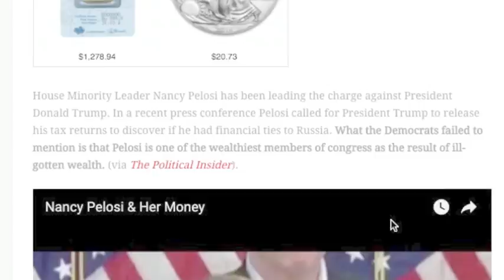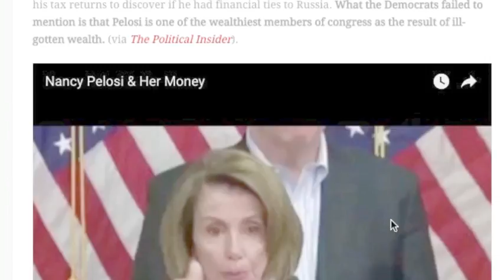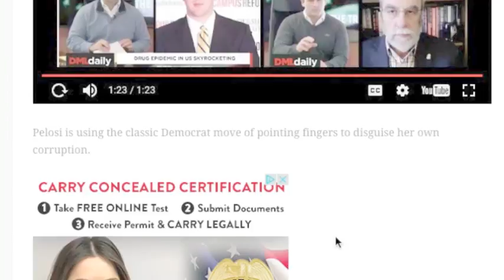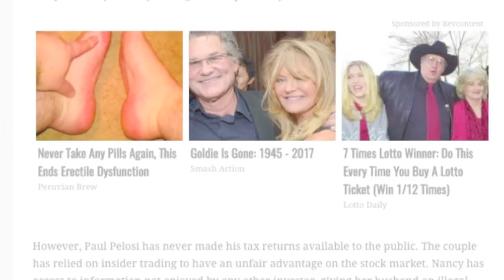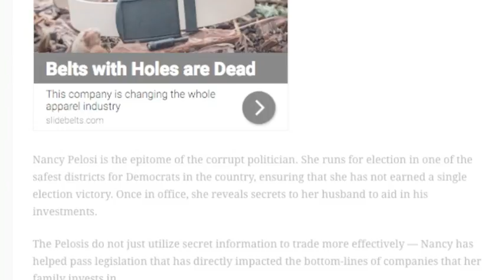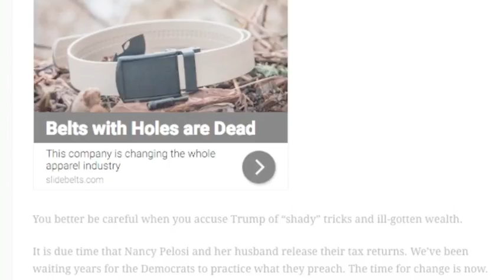PELOSI SLAMS "SHADY" TRUMP BUT HER SCANDALOUS PAST WAS REVEALED!